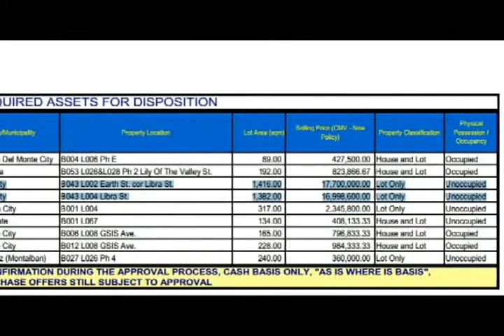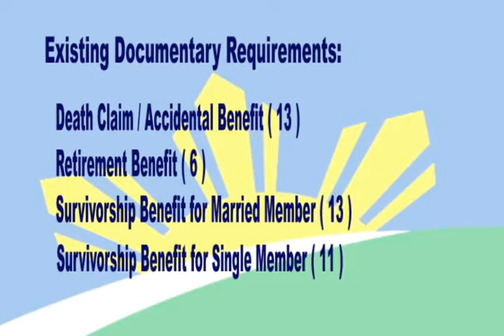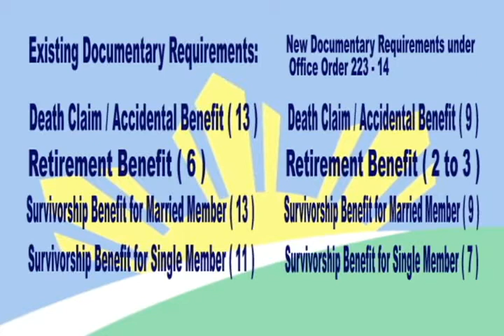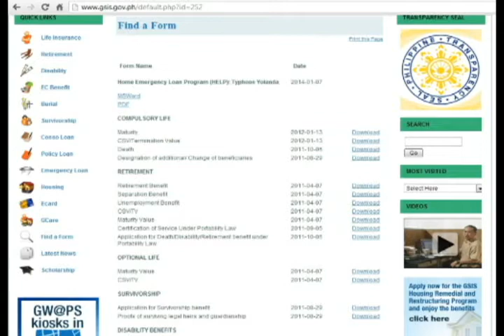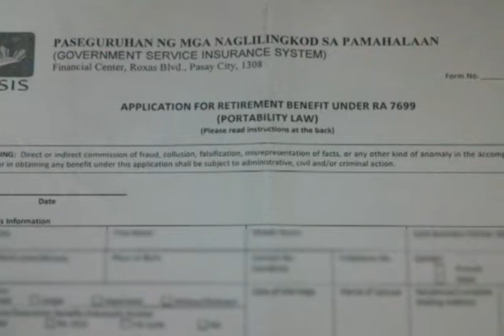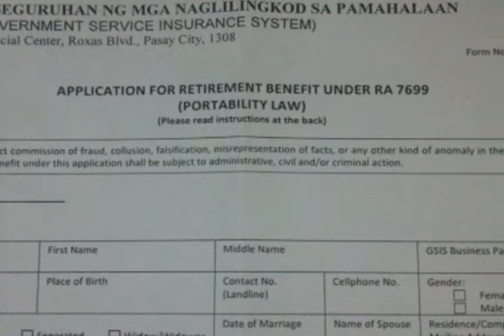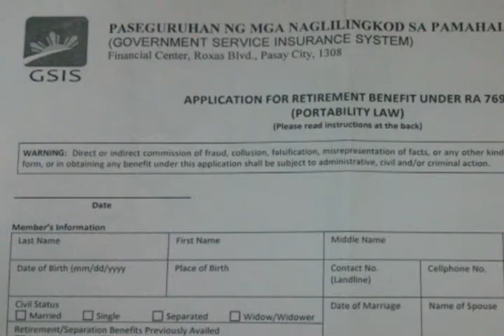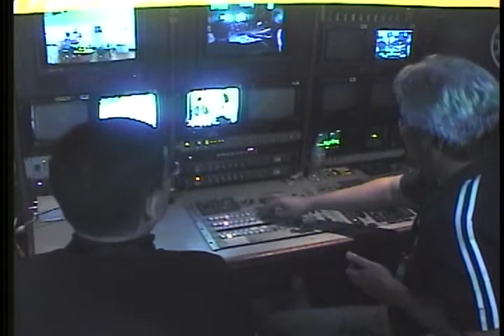GSIS: GMH - Revised Documentary Requirements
GSIS Revised Documentary Requirements and updated forms